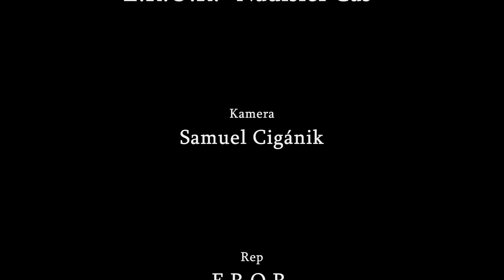E.R.O.R. Nadišiel čas (OFFICIAL CLIP)